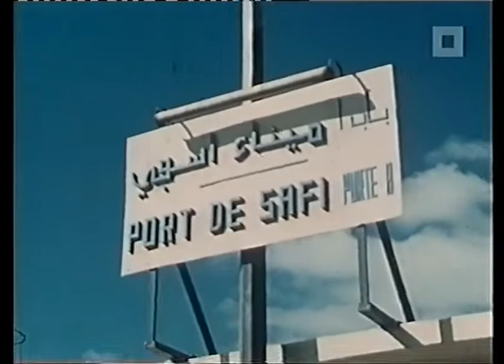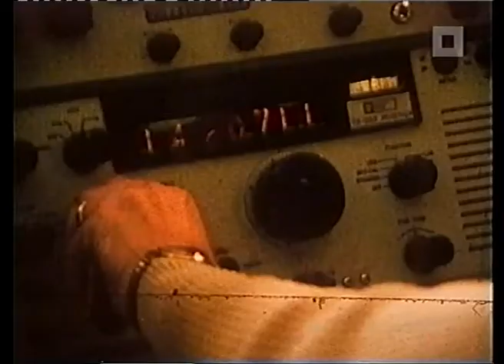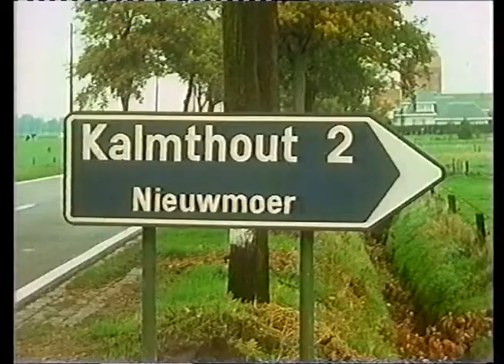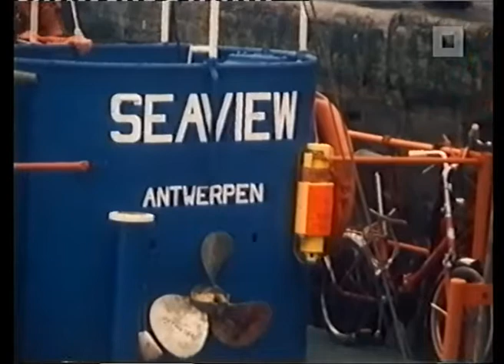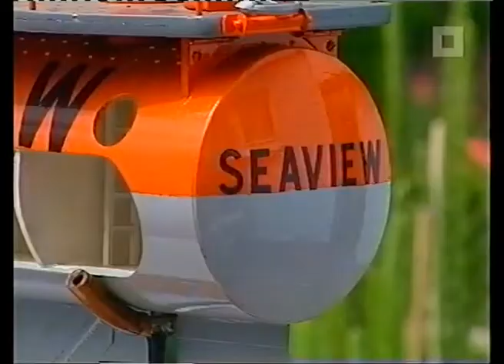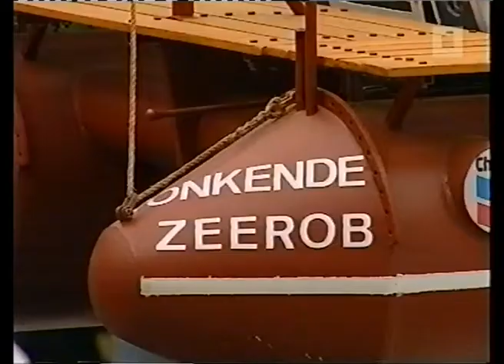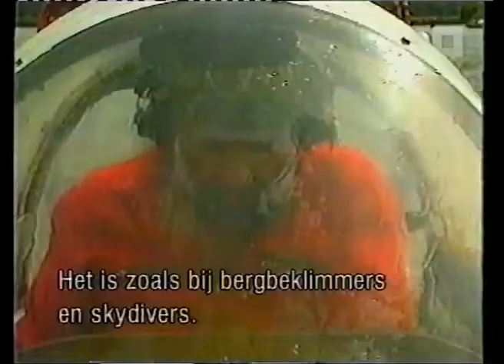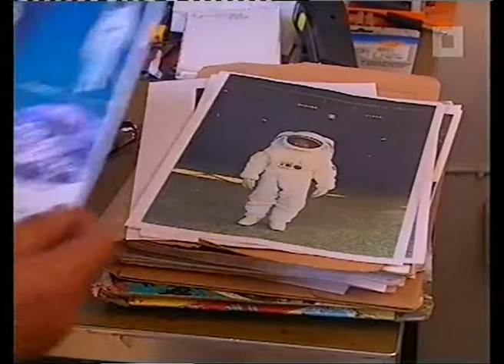HISTORIES - De Avonturen Van Fons Oerlemans